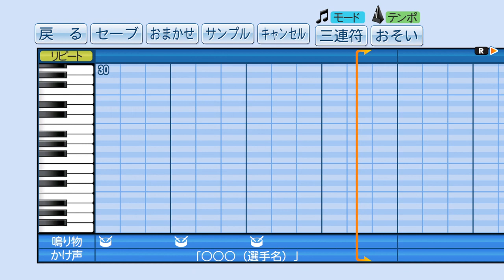【パワプロ2016】応援曲 ゆけゆけ飛雄馬 【巨人の星】